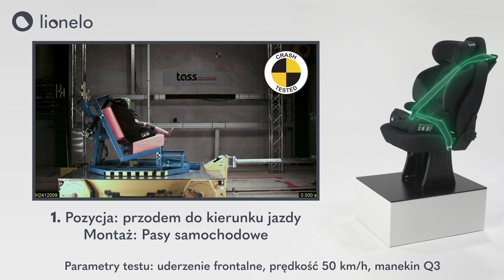lionelo Levi i-Size - crash test Tass International (PL)